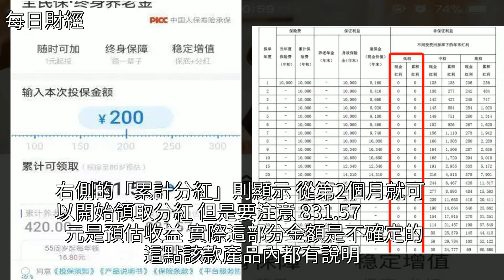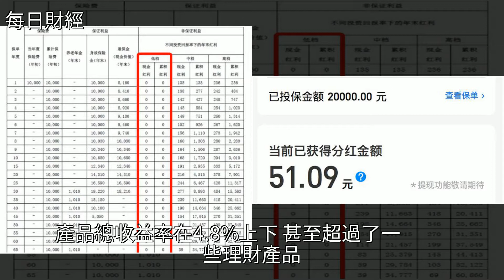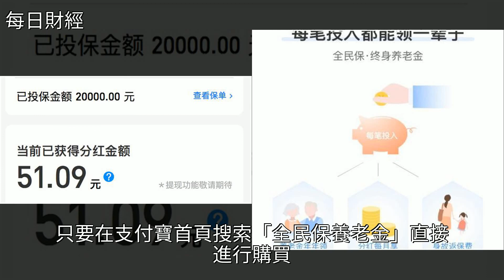老了怎麼辦？支付寶：我養你啊，[每日財經]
老了怎麼辦？支付寶：我養你啊 [每日財經]支付寶,養老保險,投資,社會保險,人壽保險老了怎麼辦？支付寶：我養你啊 [每日財經]支付寶 養老保險 投資 社會保險 人壽保險